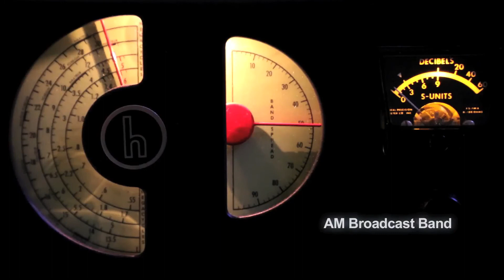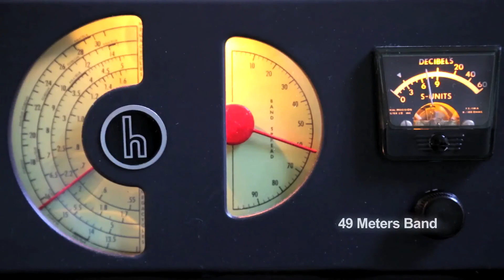Adding a S-Meter to Hallicrafters S-38 Series Shortwave Receiver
Simple and easy to add a S-Meter to your Hallicrafters S-38.